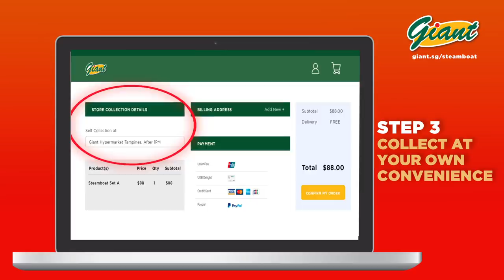Giant's First Click & Collect Steamboat Bundle Deal!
No time to prepare for reunion dinner?

Steamboat feasts have never been easier and more hassle-free. Whether you’re lazy to shop, too busy to queue or simply not sure where to begin, Giant’s got you covered!

The new hassle-free service includes three bundle options at great value that cater perfectly for four to eight pax so you don’t need to worry about over or under ordering. Each set features an array of hot pot essentials and luxury ingredients such as Iberico and Kurobuta pork, prawn, abalone, scallop, mussels and sea cucumber, all at one great price!

Order Period:                     7 – 28 January

Collection Period:             1 – 12 February